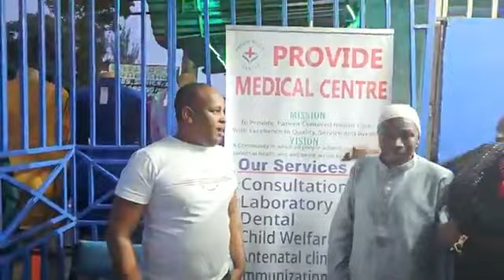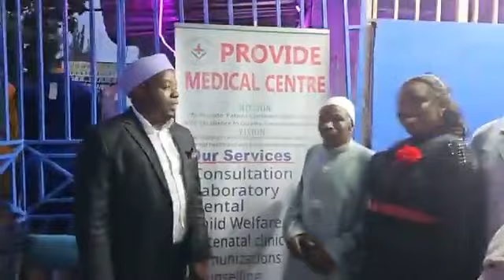Discharging Hezeh Ndungu From Hospital